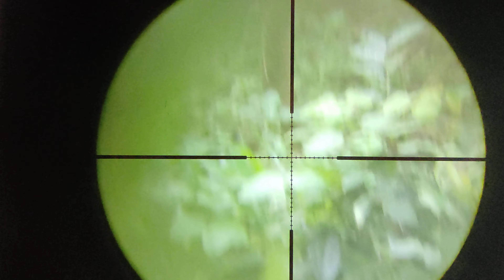Pcp Condor | 1 Buổi Sáng Đi Dạo Và Bắn Chim Quanh Nhà 16/6/2022 (dân chơi vip13)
Trước tiên mình xin cám ơn người nào đó đang xem clip của mình
★ Clip nhầm để xem giải trí - HOÀN TOÀN KHÔNG BUÔN BÁN - mong mọi người đừng hỏi mua bất cứ thứ gì
Nếu cùng đam mê thì có thể vào nhóm zalo cùng show thành quả và 1 số kinh nghiệm với nhau